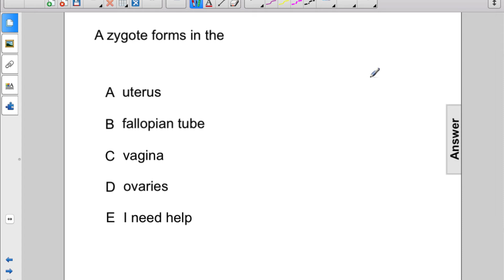Malawi Bio Reproduction Female Q04